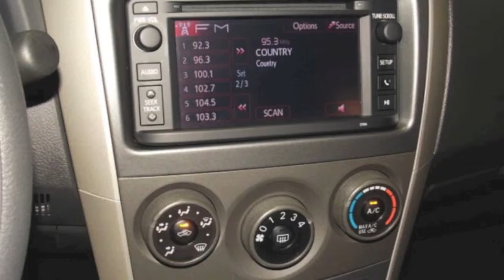2013 Toyota Corolla in Richmond, Virginia 14P289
ABS brakes, Alloy wheels, Auxiliary Audio Jack, CD Player with MP3 and WMA Capability, Electronic Stability Control, Heated door mirrors, Low tire pressure warning, Remote keyless entry, Traction control, and USB Port with iPod Connectivity. Call or email our Internet Sales Team today for more details or visit our to live chat.

9703 Midlothian Turnpike
Richmond, VA 23235